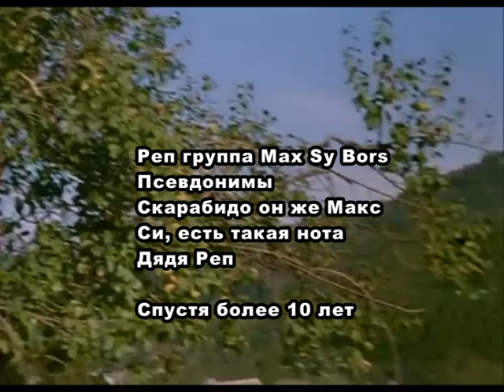Реп группа max sy bors спустя 10 лет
80s 90s